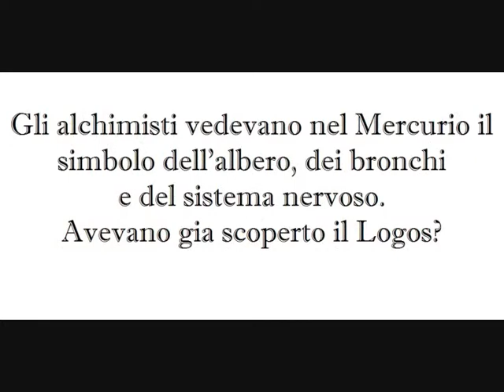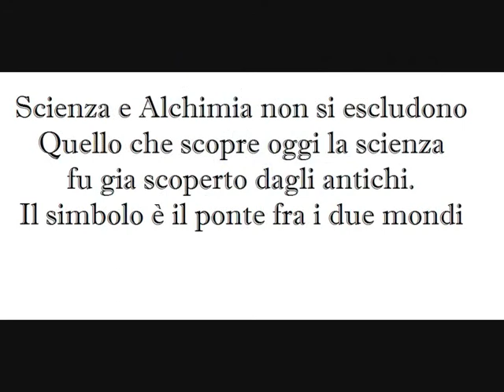BookTrailer"Per una metafisica dell'albero"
Book Trailer del libro "Le basi esoteriche della geometria frattale. Per una metafisica dell'albero" Autore del libro e del Trailer: Emanuele Franz. Edito da Audax Editrice. Il libro accosta le scoperte della scienza moderna, numeri di fibonacci, seziona aurea e geometria frattale, con le antiche conoscenze degli alchimisit sulla simbologia del Mercurio e la Mitologia dell'albero.